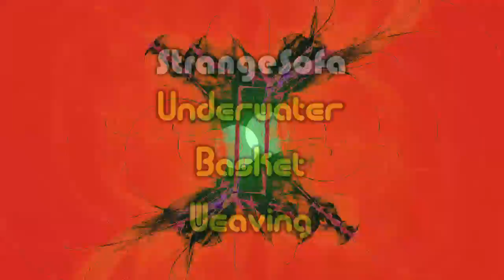C13R : StrangeSofa - 0080 - Underwater Basket Weaving (Original Music Video)